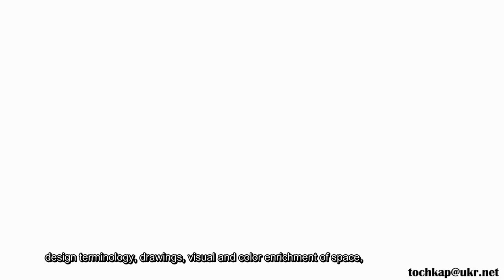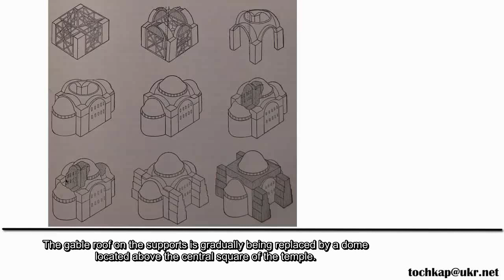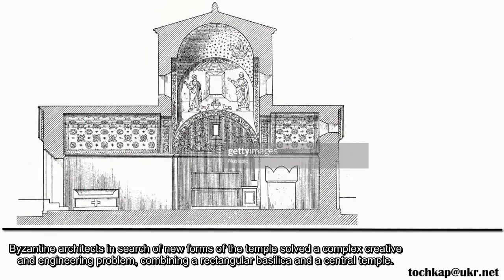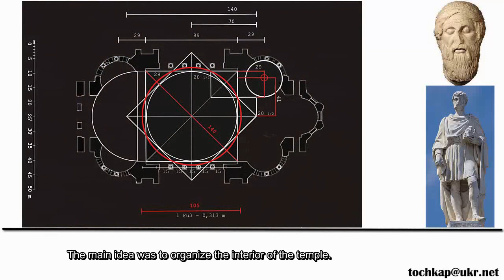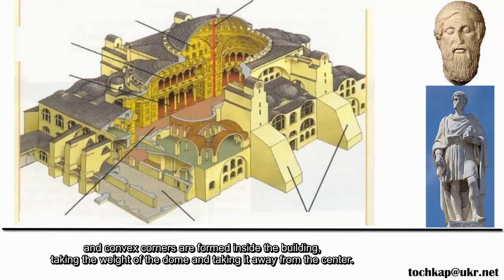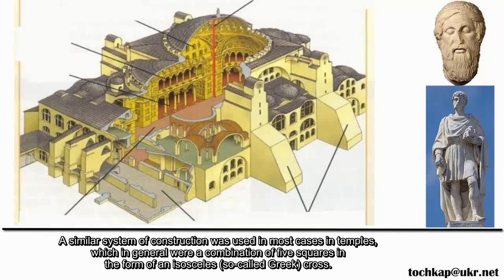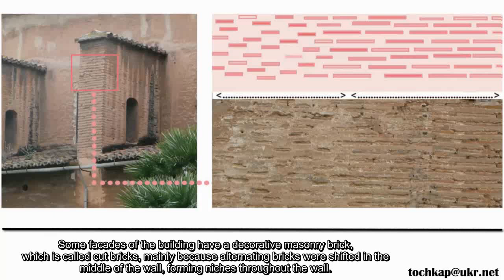дизайн інтер'єру Візантія, Byzantium, Византия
Розповідаючи про, Візантійську Імперію в цьому відео ви дізнаєтеся про історію виникнення, дизайн інтер'єрів Візантії. Як стиль Візантійської Імперії вплинув на розвиток архітектура і дизайн. Живопис Візантійська Імперія в історія мистецтва визнана світовою спільнотою. приклад Візантійської Імперії є барвистою частиною всесвітньої спадщини, творчого потенціалу людства.